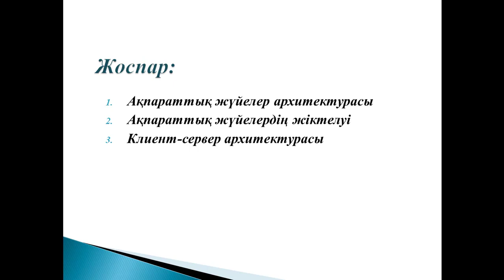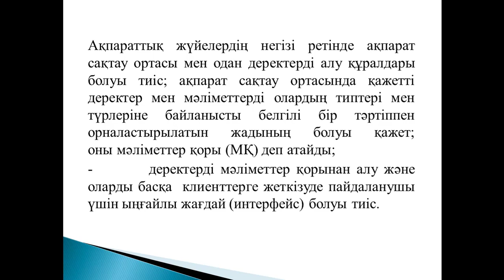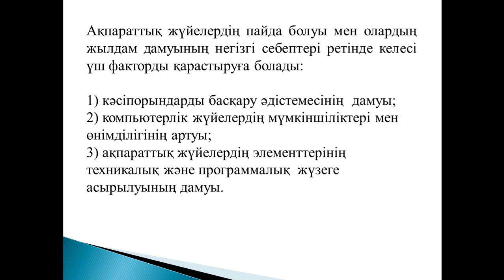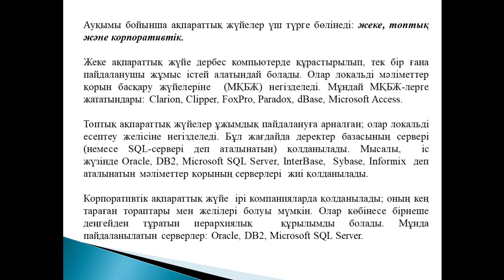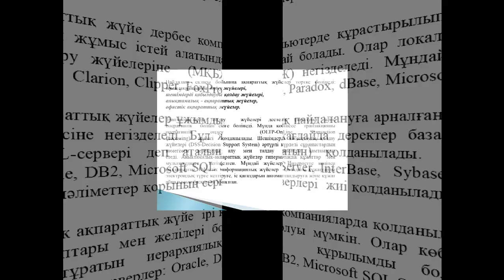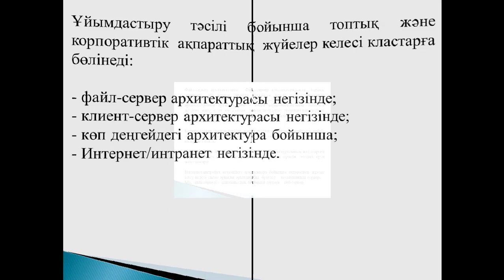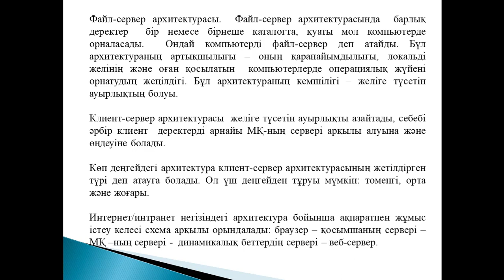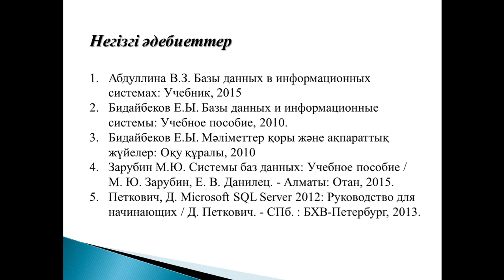Деректер қорының теориясы. Дәріс №2. Жумагулова А.А